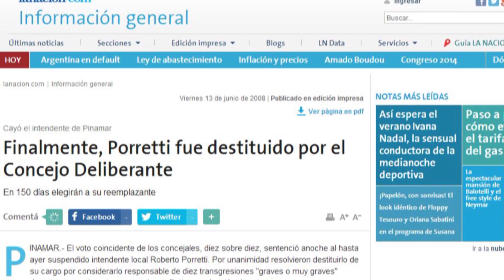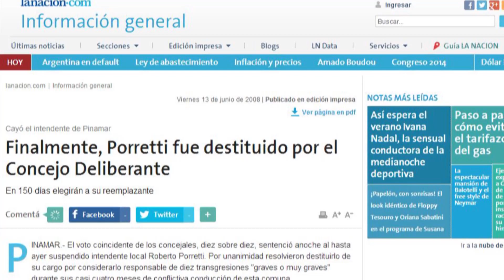PORRETTI EN LA JURA DE MARTÍN YEZA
El ex intendente se refirió a su paso por la política y la interrupción al frente del municipio por parte del HCD .